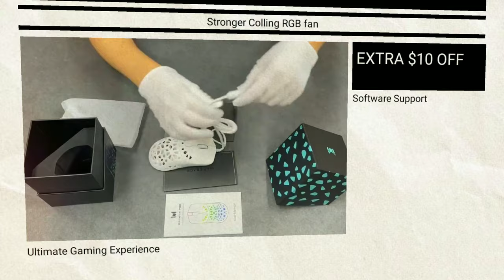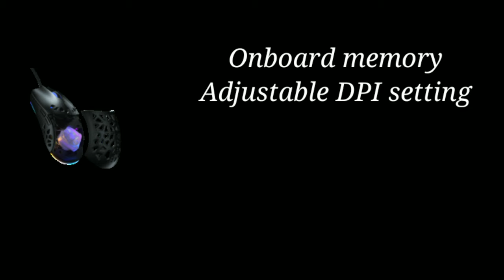zephyr pro rgb sweat proof gaming mouse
Thanks for checking out Digital tech guide on YouTube!

We are a team of content creators bringing you weekly tech reviews, best product review tutorials and YouTube growth,youtube Rank videos. Whether you are just starting on YouTube or have been at it a while, we have you covered with helping you take your channel to the next level!

zephyr pro rgb sweat proof gaming mouse || Gaming Mouse With Built-in Fan

PRODUCT LINK :

If you’ve ever played an online game, whether that’s Fortnite, Call Of Duty ,PUBG , FREE FIRE or Apex Legends, then you’ll have experienced the sweaty palms that come with going toe-to-toe with a cocky 12-year-old shouting abuse at you over the voice comms. Short of keeping a chalk dish and a chamois cloth beside your console, there’s not a lot you could do about it… until now. This gaming mouse houses a tiny fan that blows cool air onto your palms through its honeycomb outer shell while you play. The rest of the mouse hardware uses the latest, most accurate sensors to keep your inputs sharp as well as dry.
Product details : A built-in, RGB lit fan with a stronger cooling blast directly into your palm, less buzzing noise and higher revolution, Zephyr Pro can effectively evaporate sweat to make your hands feel cooler.
Software Support: The software allows you to customize all RGB lighting effects, macro setup, DPI settings, mouse functions remapping and other settings. A fully customizable software can ring you the ultimate gaming experience in the way you like.

Poweful sweat-proof colling system :  An upgreated built-in, RGB lit fan. Redesign the angle of the fan from 45° to 180°, brings out a stronger cooling blast directly into your palm all way round. Less buzzing vibration and higher revolution, passive cooling through the honey-comb shell that has an airy open structure, no more sweaty hands, fully focus on your game.. It's also extremely quiet, producing just under 30 Decibels of sound so it won't distract you from plotting your next genius move

50 Million Clicks
Top-rated OMRON switches which evenly distribute force and last up to 50 million clicks, delivering balanced performance to last you a lifetime.
Ultra Lightweight
Zephyr is designed to support your hand and keep it dry at the same time through the use of a geometric open-structure shell, while still only weighing 69 grams.
Fully Customized Your Mouse
MARSBACK ZEPHYR PRO is an optional but powerful software that can installed to configure the buttons to meet all any customization functions you want. It's an easy way to try new mouse, key-bind, and macros to enhance your game.